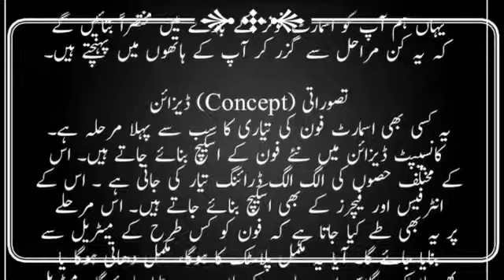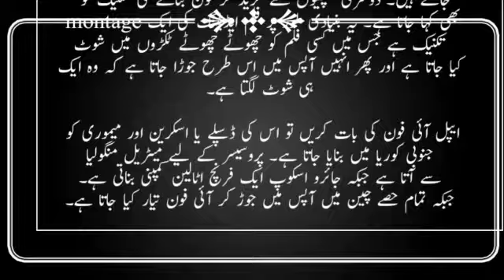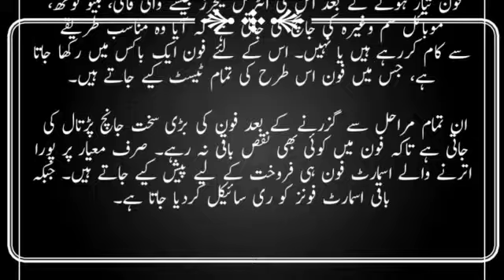How to make a mobile phone?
how to make a android mobile phone

 how to make a simple mobile phone at home how to make a touch screen phone, how to make a android mobile phone, how to make a real phone that works, how to make mobile phone in factory, how to make a smartphone,